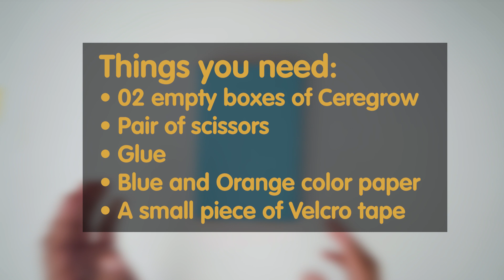Ceregrow Pack Pencil Box - Try at home with your little one.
Let us show you how to make a colourful pencil box in a few easy steps using your empty Ceregrow boxes! Keep watching and try at home with your little one.